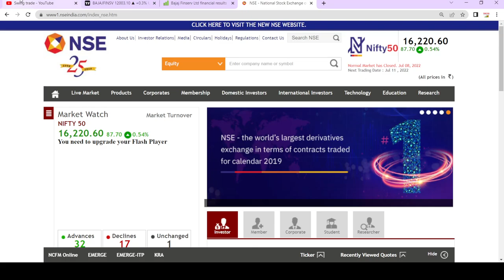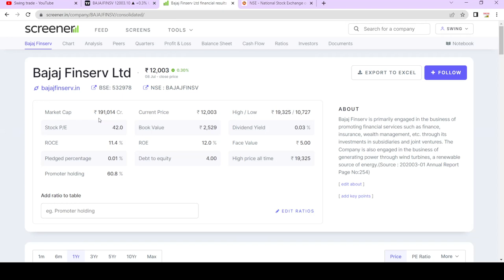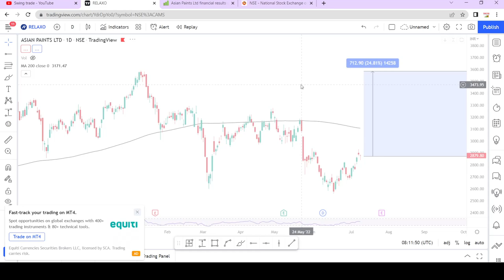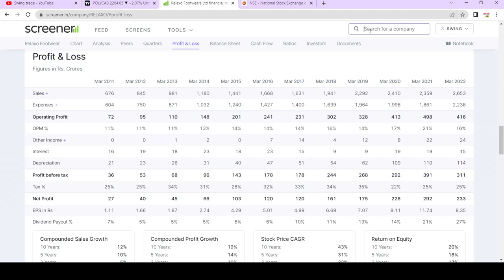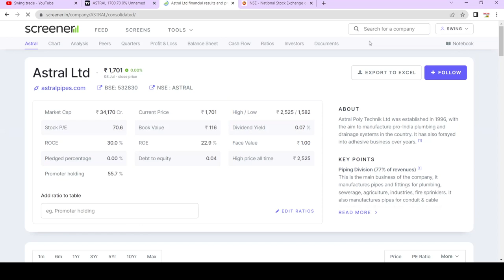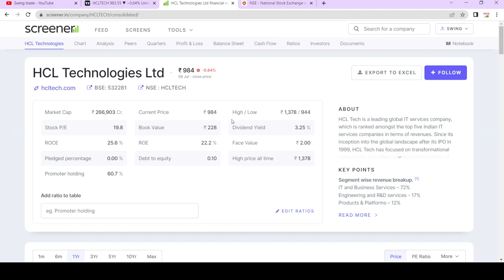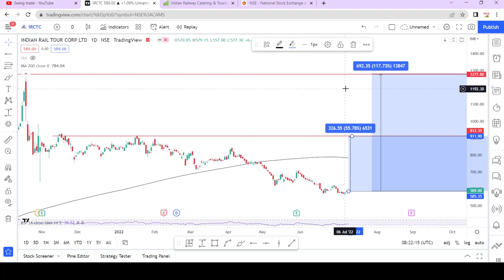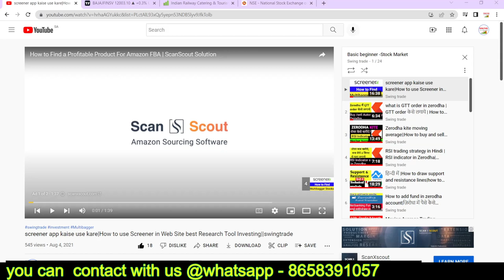TOP 10 stocks to buy tomorrow || Blue chip stocks for swing trading || long term stocks|Multibagger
Multibagger,
Positional Trading
Technical Analysis
swingtrade
swingtradesks